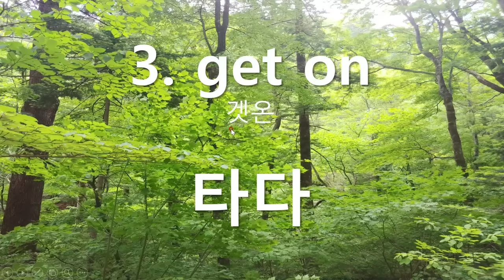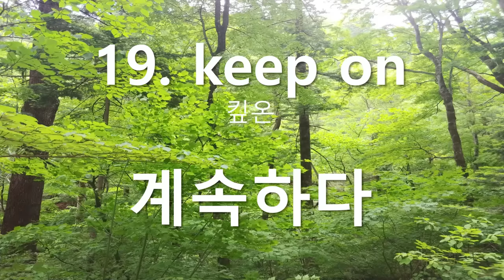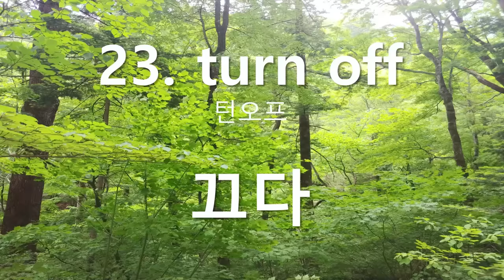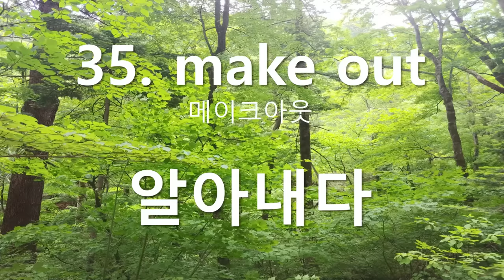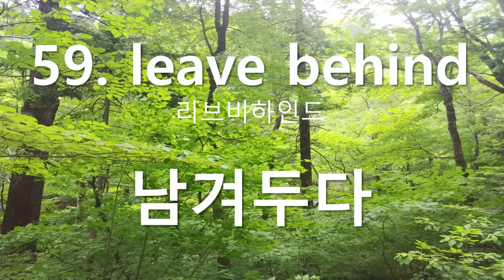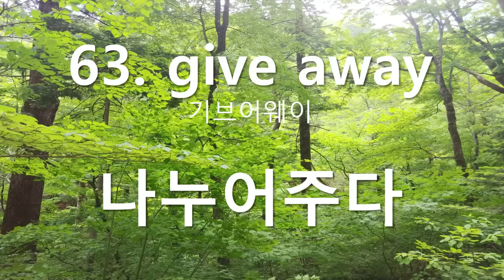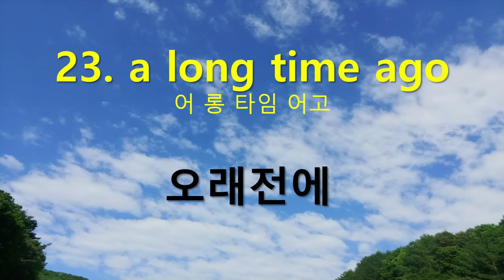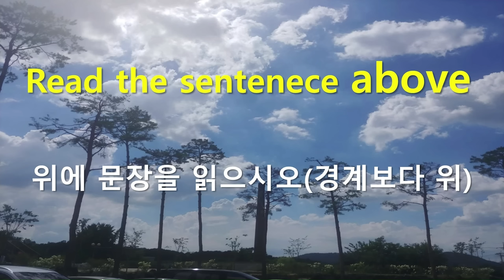필수숙어362개 - 1시간 흘려듣기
기초영어 필수숙어362개 - 1시간흘려듣기

영어를 공부한다면 반드시 알고 있어야하는 숙어 362개